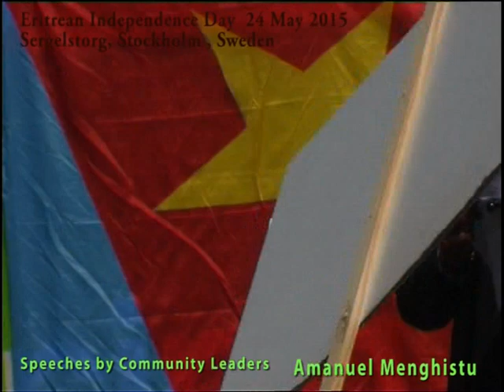Community Leaders Speeches Eritrean Independence Day 2015 Stockholm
Community Leaders Speeches on the Occassion of Eritrean Independence day Celebration in Sergelstorg, Stockholm Sweden